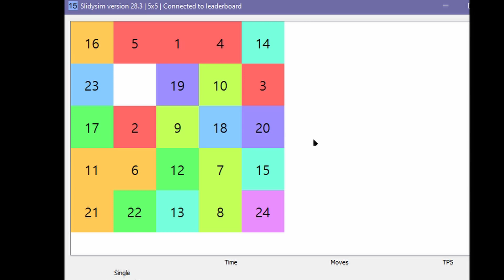Slidysim 5x5 fading tiles WR 5.398s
lol nearly 5x5 PB, could have been sub5 probably